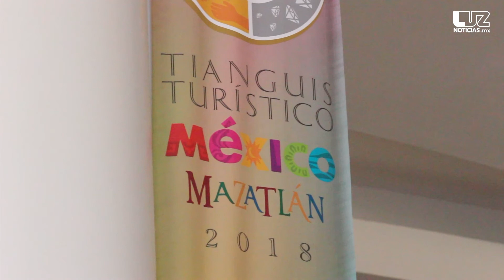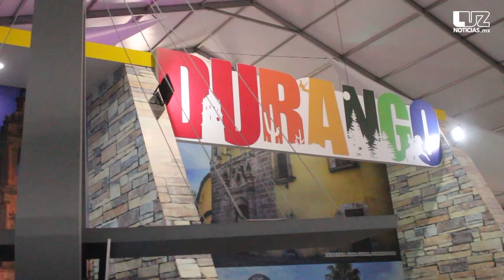Luz Noticias presente en el Tianguis Turistico 2018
El Equipo de Luz Noticias estuvo presente el el Tiangus Turistico 2018 trayendo a usted los mas importante del maximo evento turistico de México.